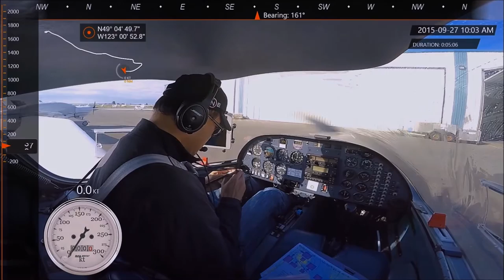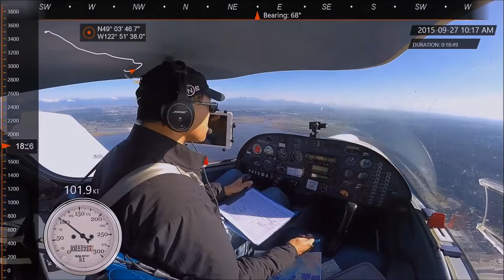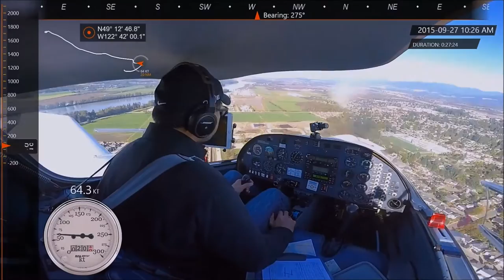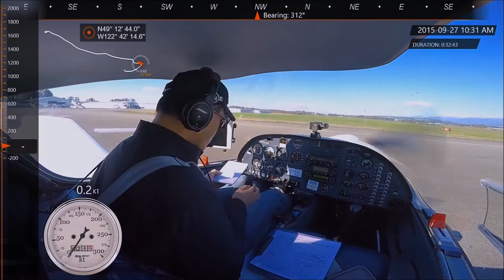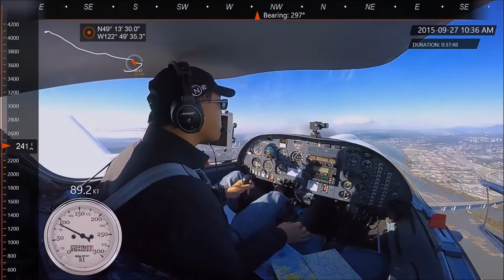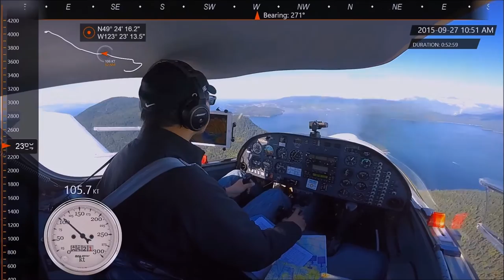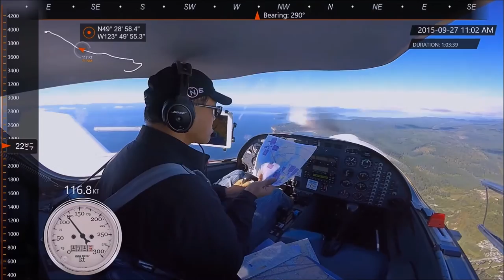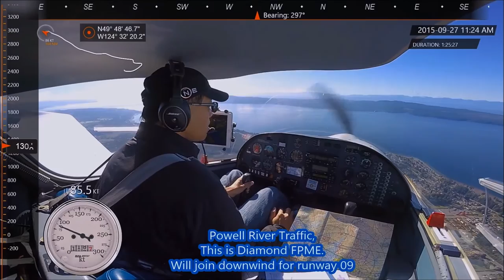Cross Country Solo Flight Boundary Bay via Pitt Meadows to Powell River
150+ nm 2 full stops cross country solo flight route for PPL flght school students in Vancouver, BC with proper procedures and ATC conversations.